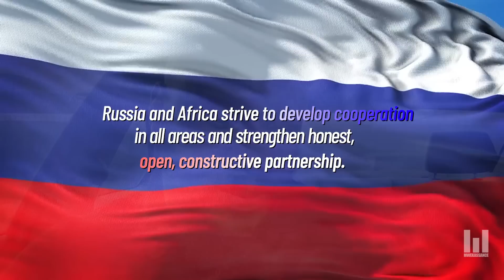RUSSIA CANCELS AFRICA'S $23 BILLION DEBT